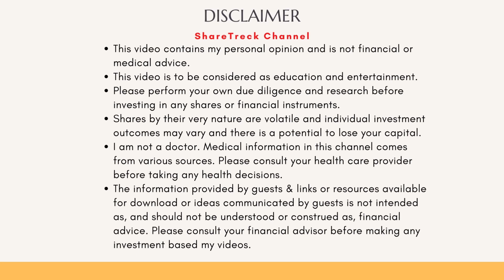Gilead in Phase 2 Clinical trial for a new once in 6 months ART for HIV management.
Gilead is working on a combination of their flagship Lenacapavir and two other drugs to provide once in 6 months viral load control on HIV patients. Currently in Phase 2, it has provided excellent results in clinical trials so far.